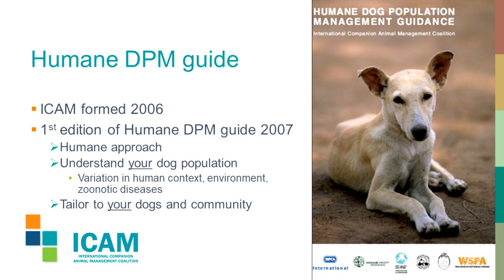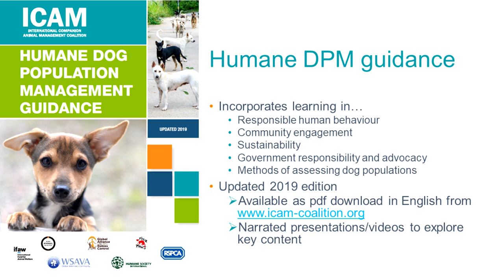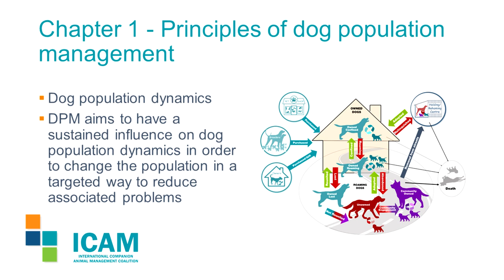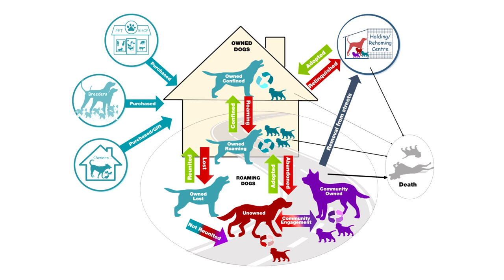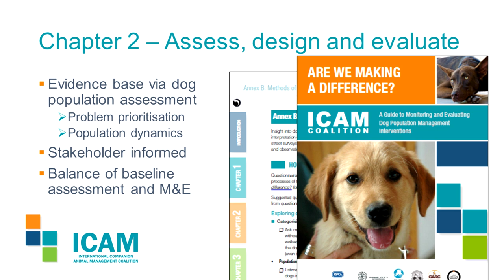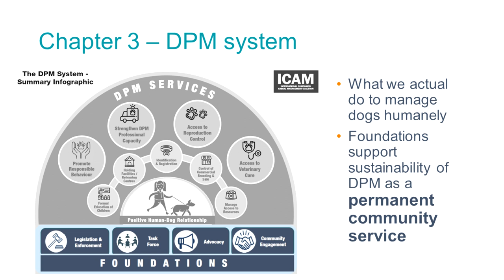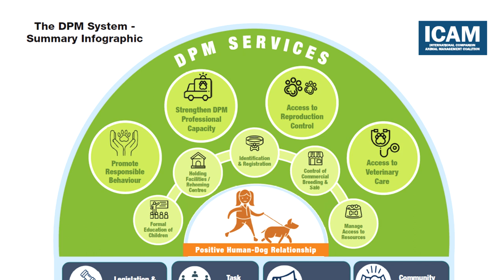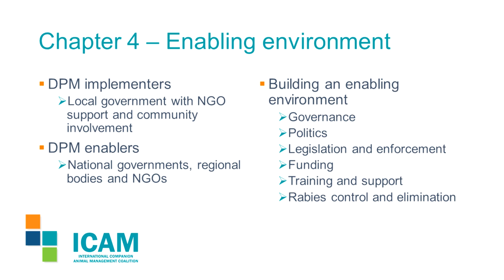Elly Hiby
2019 Update to ICAM’s Humane Dog Population Management (DPM) guidance